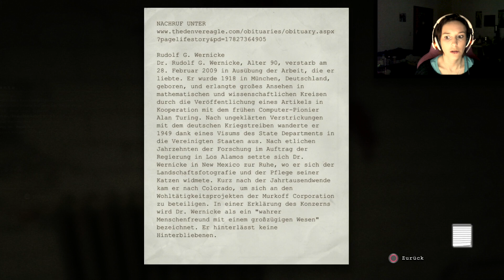Outlast #13 / Wo zur Hölle bringt er uns hin? Wir waren vor dem Ausgang!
wir spielen hier ein Horror Let´s Play und zwar Outlast.
Merkwürdige gestalten laufen in der Psychatrie herum. Was und wie es passiert ist werden wir rausfinden, wie wir das schaffen werden? Seht ihr wenn Ihr dabei bleibt. Es ist auf jedenfall der pure Wahnsinn!

Ich wünsche euch viel Spaß auf der Reise und wir sehen uns bei der nächsten Folge!
Um keine Folge mehr zu verpassen Aboniert den Kanal kostenlos.
LG Lysandra :)

Datum der Erstveröffentlichung: 4. September 2013
Serie: Outlast-Serie
Entwickler: Red Barrels Games
Herausgeber: Red Barrels Games
Plattformen: PlayStation 4, Xbox One, Microsoft Windows, Linux, Mac OS

Wenn dir /euch das Video gefallen hat würde ich mich sehr über Feedback Im Kommentarbereich oder eben über das Bewertungssystem. von Youtube freuen.
Liebe Grüße
Lysandra